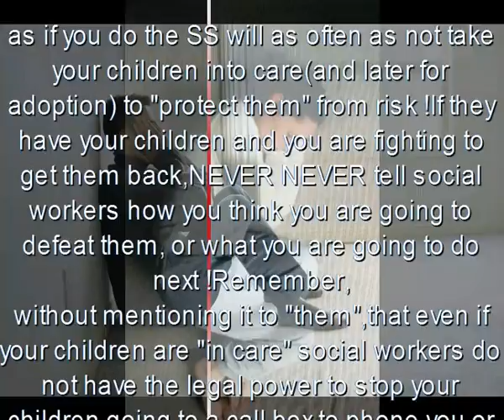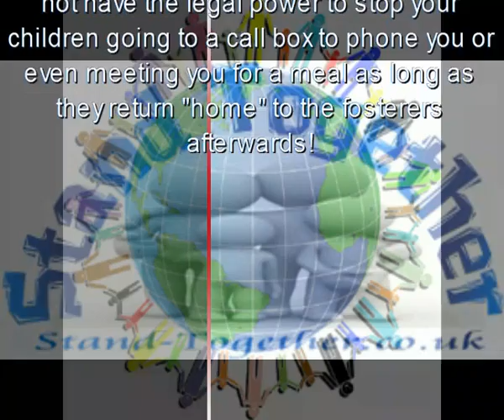Stand Together & Forced Adoption Golden Rule 1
THE GOLDEN RULES!!
Do PLEASE remember the golden rules :-
Show these rules to your lawyer or social worker to prove that you KNOW your rights!)

If you phone me from a fixed line (ie not a mobile if possible) I will ring you back at my own expense.